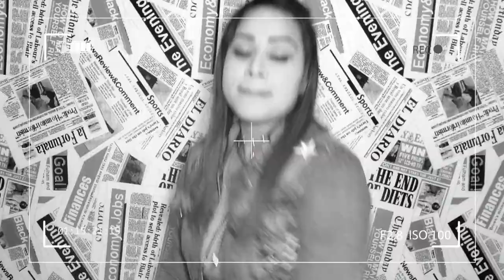COMO APLICAR PATCHES TERMOCOLANTES EM JAQUETA JEANS